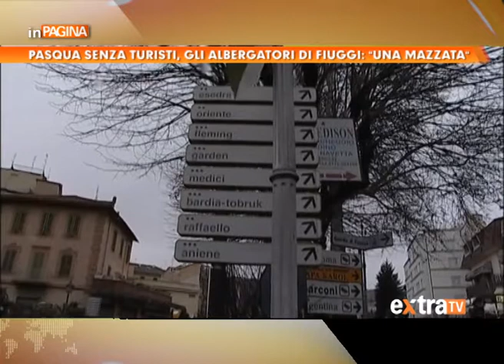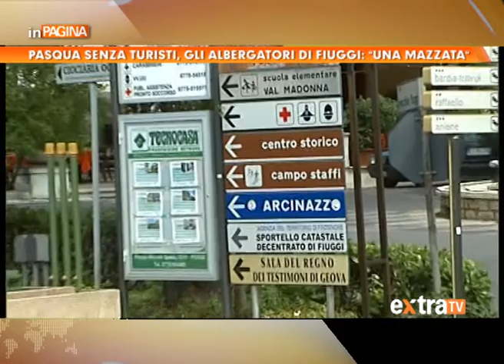Pasqua e Pasquetta senza turisti, gli Albergatori di Fiuggi: "Una mazzata"